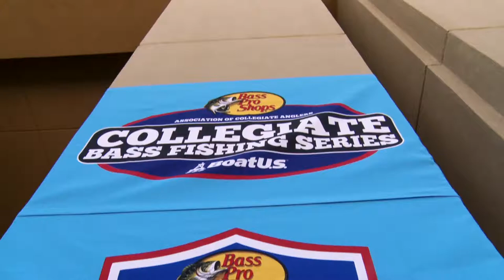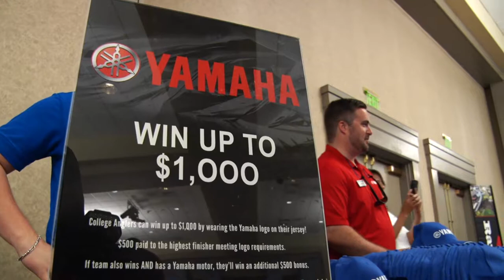Championship Week - Sponsor and Angler Appreciation Night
One of the highlights in college fishing is the championship week angler appreciation night put on by the sponsors of college fishing.  They are fed a big meal, given lots of goodies and meet up with the top industry partners in the bass fishing world!